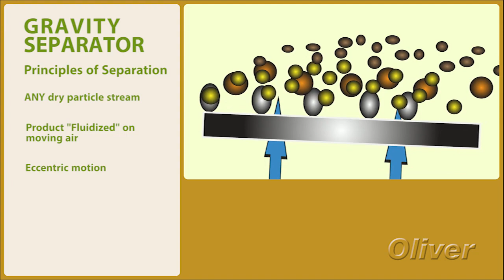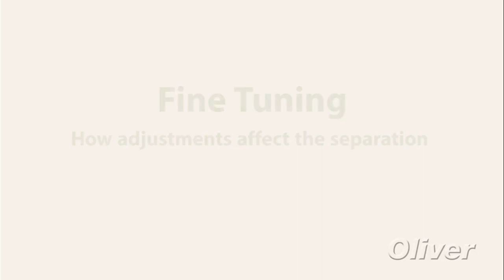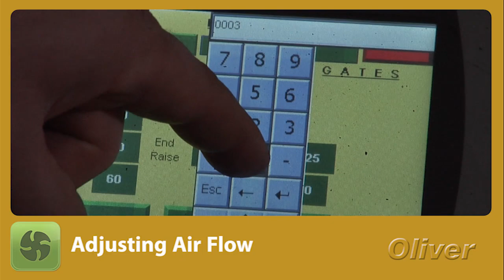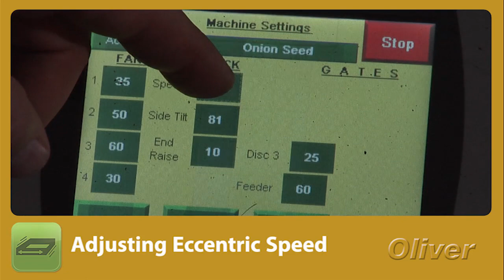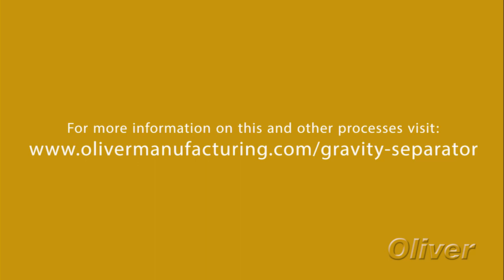The Gravity Separator - Oliver Manufacturing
The Oliver Gravity Separator uses a combination of air for weighing, vibration and fluidization and conveying, and tilt for separation.  Made for ease of use, longevity and accuracy, Oliver separators sort dry, ganular, free-flowing material into streams according to particle density.

Power controls and automation  simplify setup and operation and help operators with a minimum of training to achieve professional results.  Automation also enables these machines to be integrated into today's fully automated, 24/7 plant operations agriculture, lumber, powder bulk, recycling and mining industries.